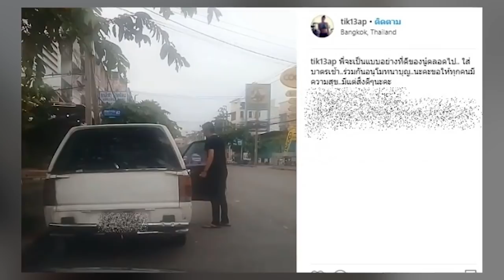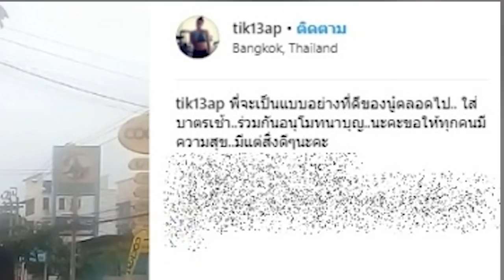เปิดตัวแล้วหวานได้ ติ๊ก บิ๊กบราเธอร์ โพสต์คลิป ศรราม ให้ดูกันกลางไอจีชัดๆครั้งแรก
ล่าสุด เปิดตัวแล้วหวานได้! สาวติ๊กก็ได้เผยคลิปหนุ่ม ศรราม ขณะกำลังไปใส่บาตรด้วยกัน ได้ลงจากรถไปช่วยประคองคุณลุงขึ้นรถคันข้างหน้า พร้อมระบุว่า " พี่จะเป็นแบบอย่างที่ดีของนู๋ตลอดไป.. ใส่บาตรเช้า..ร่วมกันอนุโมทนาบุญ..นะคะขอให้ทุกคนมีความสุข..มีแต่สิ่งดีๆนะคะ "

แฟนใหม่หนุ่มศรราม ติ๊ก บิ๊กบราเธอร์ แฟนคนล่าสุด หนุ่ม ศรราม